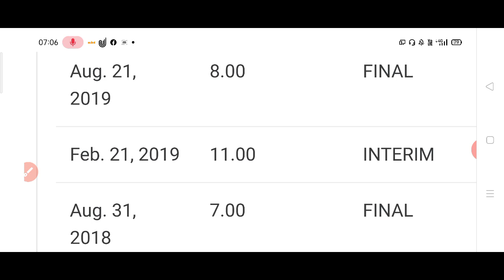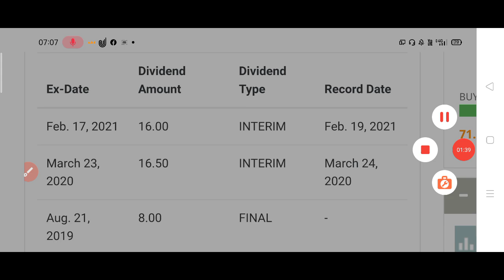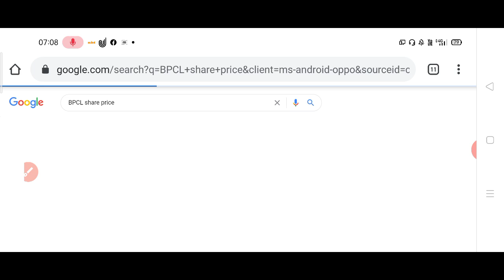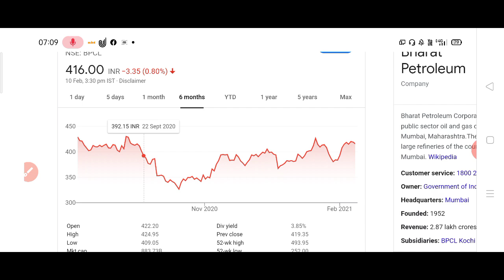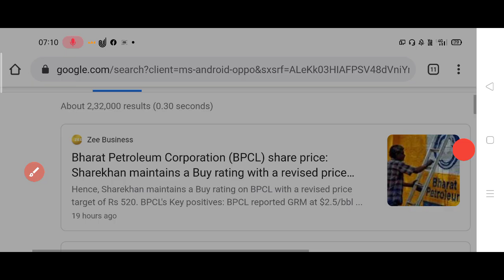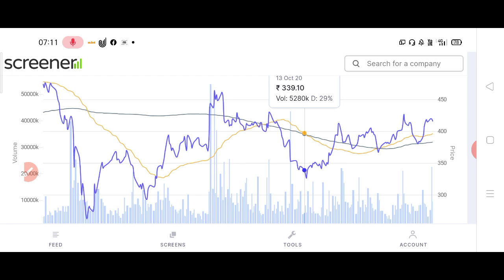₹16 का dividend देनेवाली है भारत की सबसे बड़ी oil and gas company date???